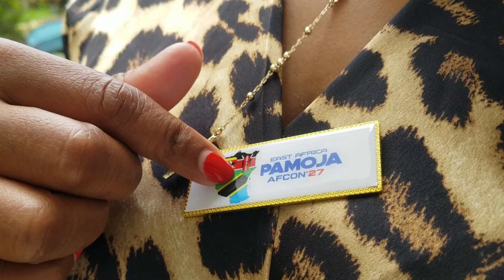UBASHIRI WA MKURUGENZI WA MAWASILIANO, WIZARA YA MICHEZO, PAULINE SHEGHU